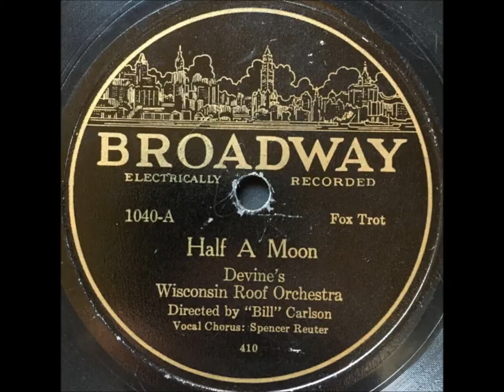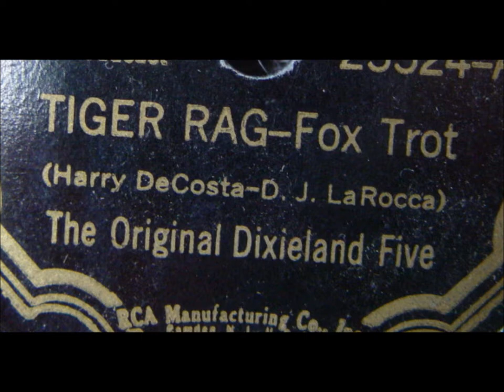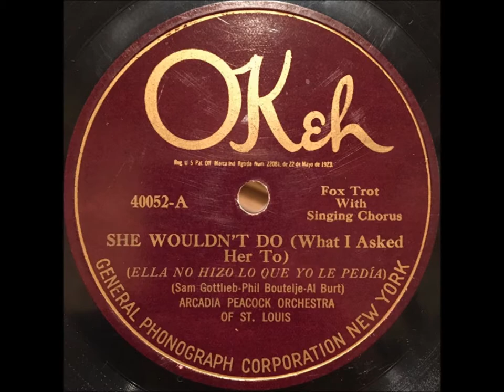Devine's Wisconsin Roof Orchestra "Tiger Rag" (1928) directed by Bill Carlson, piano Lee Simmons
Devine's Wisconsin Roof Orchestra "Tiger Rag"

This record was also issued as Paramount 12599.

The “New St. Louis Blues" is the regular "St. Louis Blues" but adding "new" to the title probably enticed buyers.

Both sides were recorded in Chicago around January 1928.

Banjo = Ralph West
Bass = Chet Harding
Clarinet & sax = Harry Bortner, Paul Peregrine
Directed by Bill Carlson
Drums = Harry Pierce
Piano = Lee Simmons
Trombone = Ole Turner
Trumpet = Alec Alexander, Dip Happe

Bill Carlsen was a saxophonist who led Devine's Wisconsin Roof Orchestra in Milwaukee during 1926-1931 and a later orchestra at the Modernistic Ballroom until 1936.

The soloists are competent--nobody famous.

Few tunes have been recorded as often as “Tiger Rag.”  It is one of the earliest jazz tunes to evolve into a standard.

From 1918 to 1938, countless jazz musicians and entertainers tackled “Tiger Rag,” usually taking it at an astonishing tempo, many using it for a show-off piece.  It evolved into a marching band favorite in schools.

Some of the most interesting and popular interpretations include those by Louis Armstrong (issued as “New Tiger Rag”), the Mills Brothers, Art Tatum, the Benny Goodman Trio, Django Reinhardt et le Quintette du Hot Club de France, Duke Ellington (as Brunswick’s The Jungle Band in 1929), and Chet Atkins.

“Tiger Rag” did not have lyrics originally, but it became so popular that lyrics were written in 1931 by Harry DaCosta.  In a Brunswick recording made in that year, the Mills Brothers sing DaCosta’s lines over and over: “Hold that tiger,” “Here’s that tiger,” and “Where's that tiger?”  Few songs have simpler lyrics.

The Mills Brothers had an even bigger success when they recorded “Tiger Rag” for Decca in 1934.  They performed it often on radio, and their virtuoso performance of it in the 1932 film The Big Broadcast is stunning.

The tune was first recorded by the Original Dixieland Jazz Band (ODJB) on August 17, 1917, but it was the wrong record company at the wrong time.  Few copies of “Tiger Rag” on the Aeolian-Vocalion label exist.  The Aeolian Piano Company of New York City, new at selling records, lacked the sophisticated distribution networks of the three companies--Victor, Columbia, and Edison--that dominated America’s disc market.  Also, Aeolian-Vocalion discs were in a vertical format that could not be played successfully on most phonographs.

The band again recorded “Tiger Rag” on March 25, 1918.  This version issued by the Victor Talking Machine Company sold very well when it was issued in August 1918.  It would have sold even more copies if the nation had not been at war.  The Victor company was unable to issue huge quantities of any disc in 1918 since shellac was diverted from the record industry for the making of munitions.  Victor advertisements in early 1919 proclaimed, "Don't blame the dealer for the shortage of Victor products--the Government needed us!"

“Tiger Rag” was not the ensemble’s best-selling record (again, due to wartime shortages), but it is the ODJB number most often covered by later bands.

These New Orleans jazz musicians recorded it again in London in 1919 and in New York City in 1923 for Okeh.  The ODJB did not improvise when performing “Tiger Rag.” A reunion in an RCA studio on September 2, 1936, led to the release of an “electric” version of their “Tiger Rag”--that is, microphones were used, so the ensemble’s sound  came across better than what was issued during the earlier “acoustic” recording era.

“Tiger” in the tune’s title refers to the roars and growls produced by that ensemble’s trombonist, Eddie Edwards, on recordings and during live performances.

The “rag” in the title gives a nod to the song’s upbeat or “peppy” nature associated with ragtime.  When the song was first recorded, jazz was often viewed as a music full of “pep and ginger,” as one popular song in 1916 puts it.  The actual name of “jazz” was changing at this time--it started as “jas” or “jass.”.

In the sense that “Tiger Rag” was upbeat, fast, and cheerful, it is representative of the earliest era of jazz (or “jass”).  Unlike some other numbers popularized by the ODJB, “Tiger Rag” shows no influence of the blues.

Composer credit was originally given on sheet music to D. J. “Nick” LaRocca, the Original Dixieland Jazz Band’s cornet player.  Some later editions of the sheet music gave composer credit to the entire ensemble.

Authorship has been in dispute.  Jelly Roll Morton claimed that the tune was an adaptation of an old French quadrille that was widely known to New Orleans musicians.  In a Library of Congress recording made for Alan Lomax, Morton plays some of that quadrille, and the famous "Hold that tiger" theme emerges.  Various New Orleans musicians claimed that the song had been around under different titles before the ODJB recorded it.